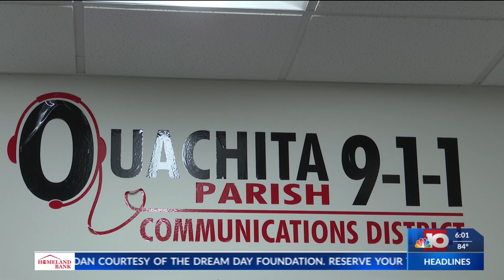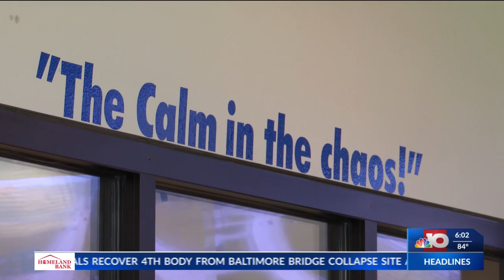NELA celebrates national public safety telecommunicators week